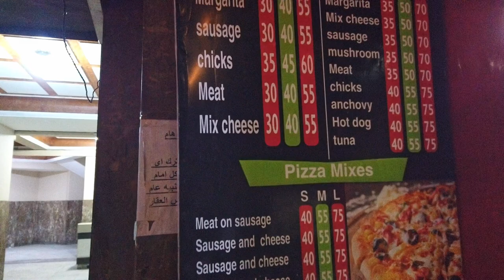CAIRO WALK 🇪🇬 | From Talaat Harb Square to Al-Hussein Mosque, Khan-El-Khalili Bazaar, Nile River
in this video we explore the streets of Cairo from Talaat Harb Square to Al-Hussein Mosque.